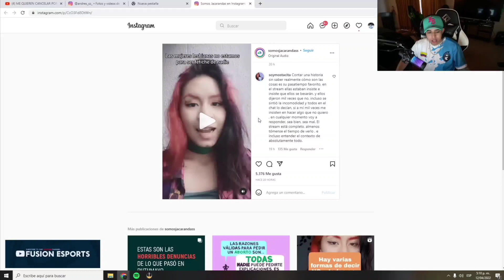Usted tiene un Mustang? 🤣